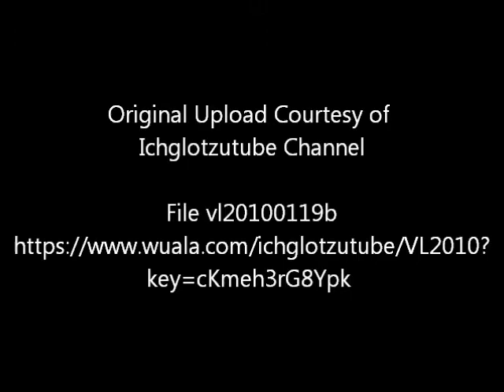CUT TO IT: Christian & Gregor (& Andi) #2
CUT TO IT: Favourite Chrolli Scenes to Remember!

Please remember:
+ No spoilers
+ No rude/disrespectful comments -- please keep actors' private lives out of the discussion!

You can write to the actors at:
Verbotene Liebe
Studios 37/38
Butzweilerstrasse 255
50829 Cologne
Germany